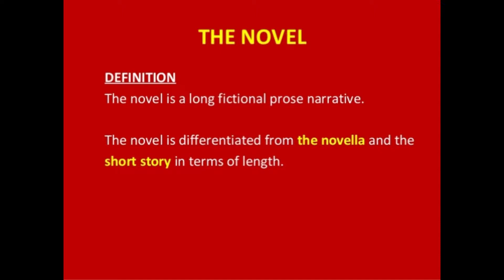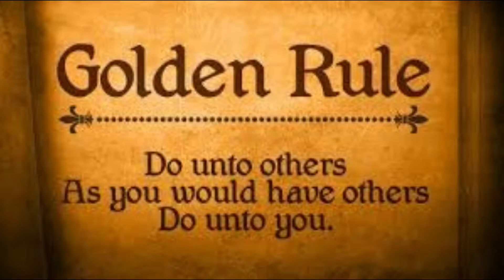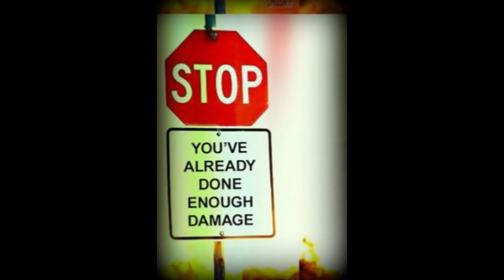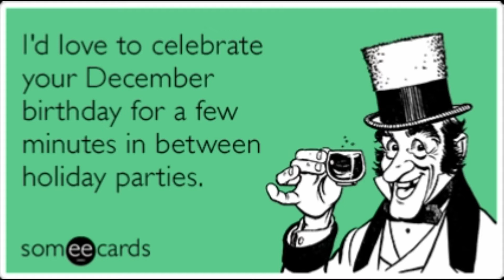Deleted Chapters: The Bible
Everyone is sick today and that means I have to read from...The Bible.  The Holy Bible?  The one that starts with Genesis?  They talk about God and Jesus and Mary and Joseph and all the saints?

This is going to be a rough episode.